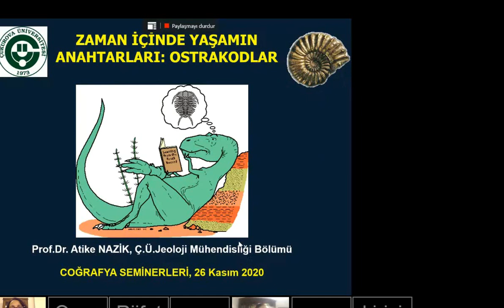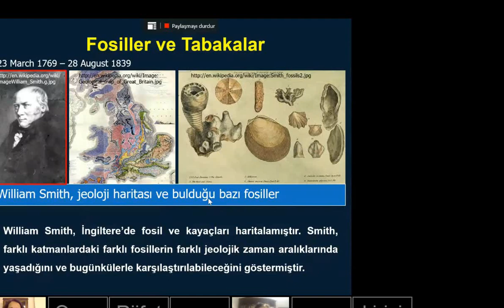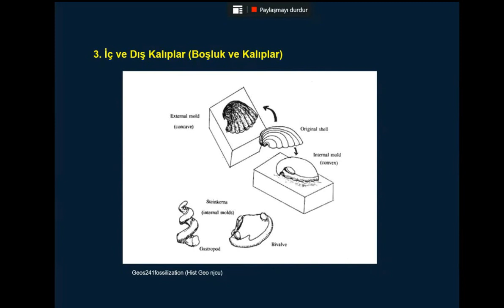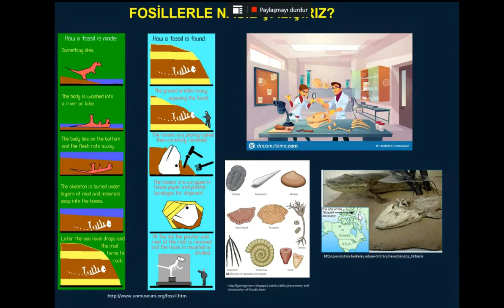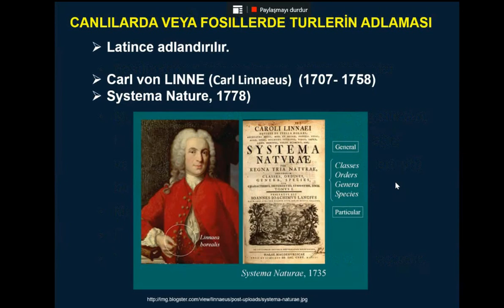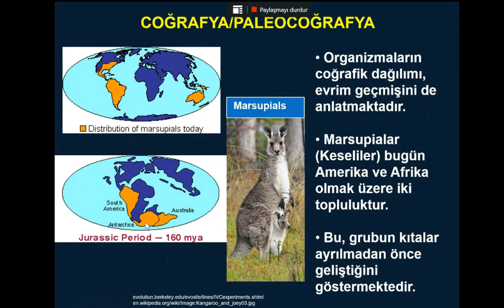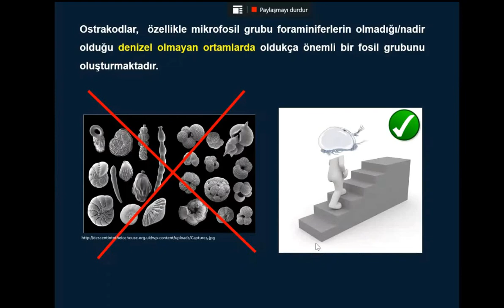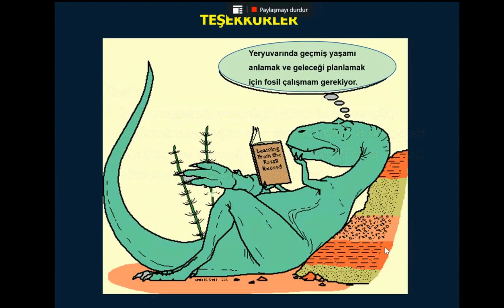38-Zaman içinde yaşamın anahtarları: Ostrakodlar (Atike Nazik)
Prof.Dr. Atike NAZİK, 1959 yılında Fethiye’de doğmuştur. 1981 yılında Ç.Ü. Temel Bilimler Fakültesi Yerbilimleri Bölümü’nde Lisansını, 1983 yılında Ankara Üniversitesi Fen Bilimleri Enstitüsü Jeoloji Mühendisliği Anabilim Dalı’nda Yüksek Lisansını ve 1988 yılında Çukurova Üniversitesi Fen Bilimleri Enstitüsü’nde Doktorasını tamamlamıştır. 1989’da Yardımcı Doçent, 1993’te Doçent ve 1999’da Profesör olmuştur.
Mikropaleontoloji (Planktonik foraminifer ve Ostrakod), Biyostratigrafi ve Paleoekoloji konularında araştırma yapmaktadır.
“British Council, Ambassade de France, Projects de Coopération Universitaire Franco-Turque / Turkish - French cooperation Project, DAAD- Deutscher Austausch Dienst/German Academic Exchange Service, Socrates-Erasmus Programme, Higher Education Council” kapsamında aldığı desteklerle yurtdışında araştırmalarda bulundu.
TMMOB Jeoloji Mühendisleri Odası, Paleontoloji-Stratigrafi Çalışma Grubu, Uluslararası Ostrakod Çalışma Grubu, Uluslararası Devoniyen Stratigrafi Alt Komisyonu ve Bilimsel Dergilerde Editör Kurul üyeliği bulunmaktadır.
TMMOB Jeoloji Mühendisleri Odası "Altın Çekiç Genel Jeoloji Araştırma Ödülü" sahibidir.
Bilimsel araştırmaları, Lisans ve Lisansüstü eğitim faaliyetlerini sürdürmekte olup, Üniversite Yönetimine değişik görevlerde (Rektör Yardımcısı, Yüksekokul Müdürlüğü, Senatör, Üniversite ve Fakülte Yönetim Kurulu Üyesi, Üniversite-Sanayi Ortak Araştırma Merkez Müdürlüğü vb.) katkılar sağlamıştır.
Ulusal ve Uluslararası yüzün üzerinde makalesi olup, sempozyum, çalıştay ve kurultaylarda bildiriler sunmuştur.
Adres: Ç.Ü. Mühendislik Fakültesi, Jeoloji Mühendisliği Bölümü, 01330 Adana